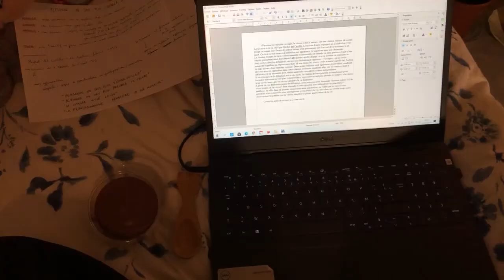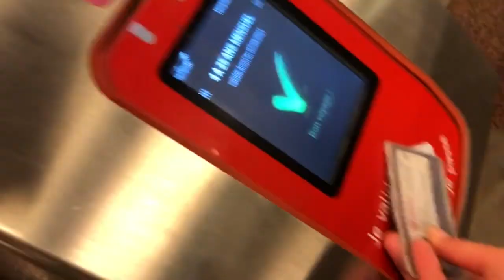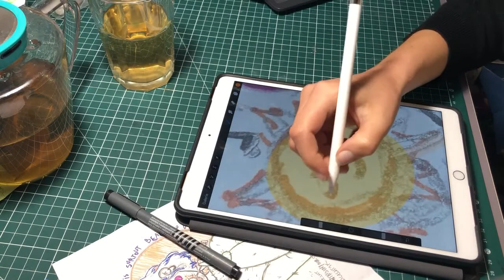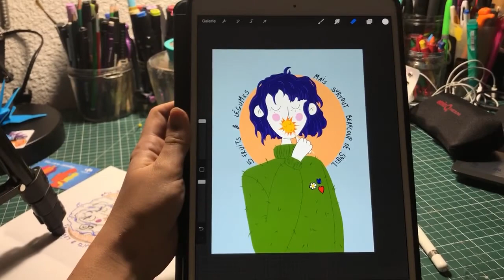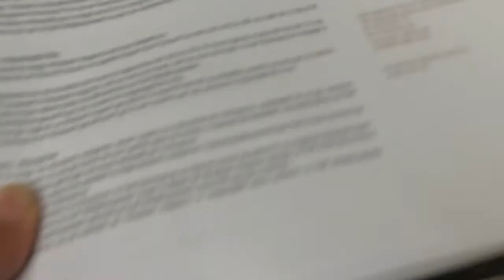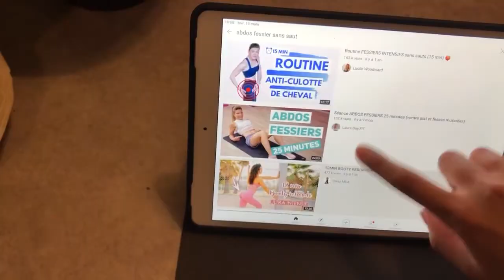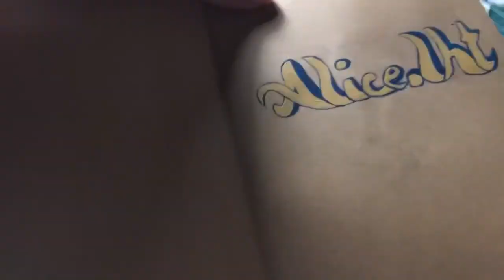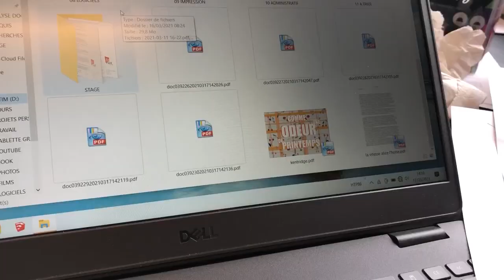WEEKLY VLOG ART 1: illustrations, dnmade scénographie culturelle, déménagement ☀️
Hello !
Bienvenu.e dans ce premier épisode de weekly vlog art ! Prends toi une bière, un thé, du café, clique sur lecture et laisse toi bercer !
J'espère que ce format te plaira autant qu'il me plaît !
N'hésite pas à me faire un retour, je t'embrasse !
Le soleil se lève toujours demain ☀️

- matériel :
Iphone 8
Ipad Air + apple pencil + procreate
Premiere Pro